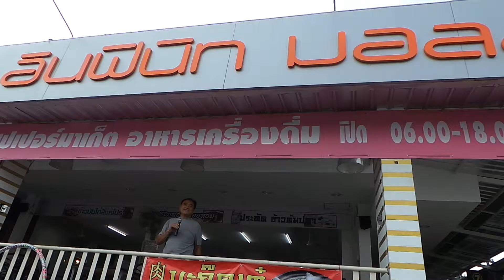โบ๊กมือ ประสงค์